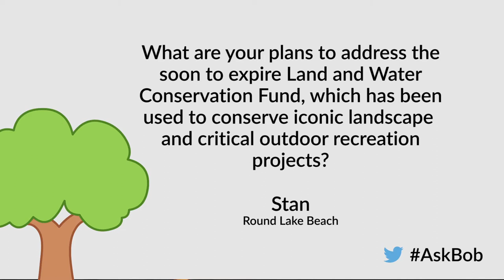Ask Bob: Land and Water Conservation Fund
Ask a question on Twitter with AskBob.